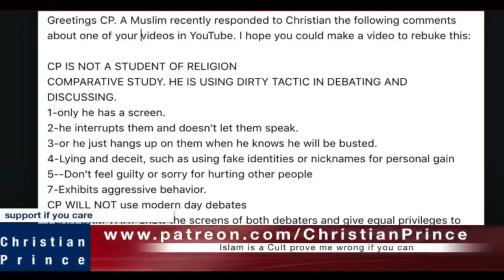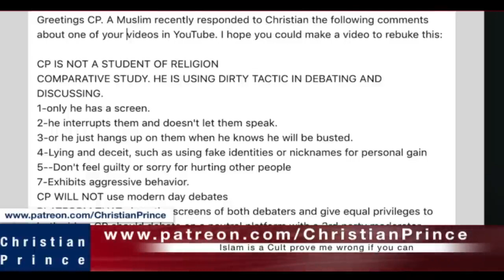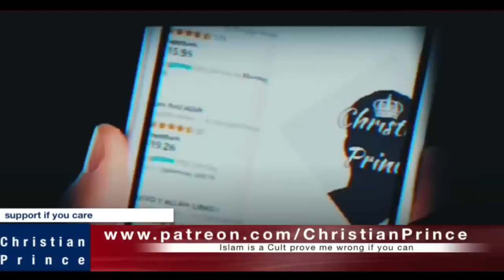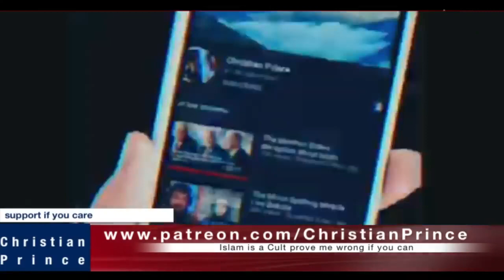Christian Prince - 公開辨論挑戰-Tantangan Debat dari CP. In English.